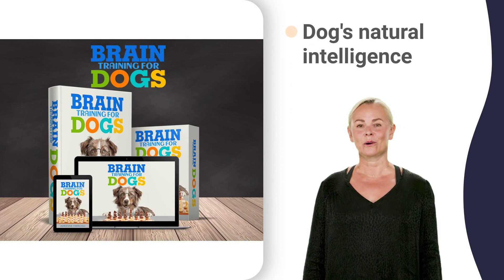kenosha kennel youtube